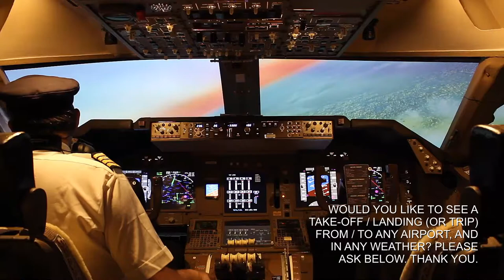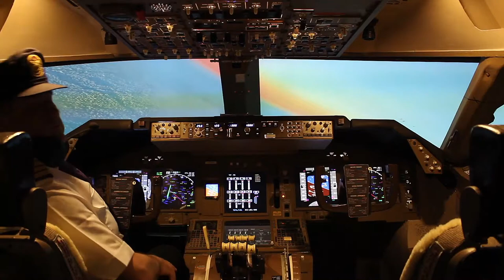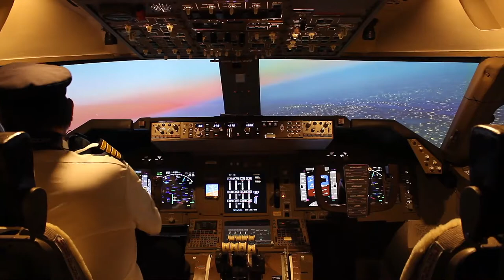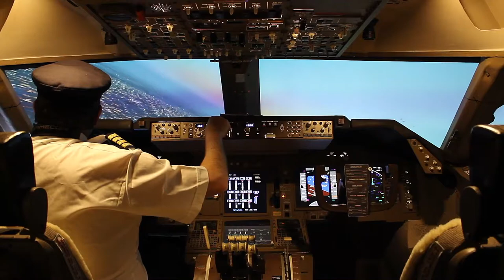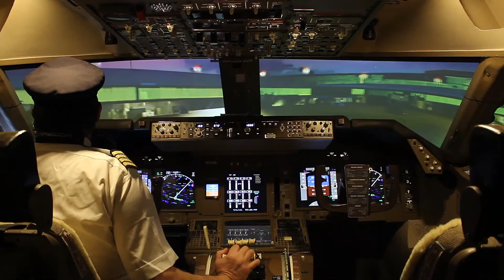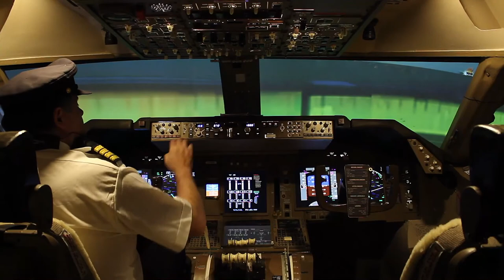Boeing 747 Home Cockpit - Philadelphia Rainy Landing (With Auto-throttle Failure)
747 Home Cockpit. By Marco governali. Philadelphia Rainy Landing (With Pre-set Auto-throttle Failure). Would you like to see a specific airport gate-to-gate flight or take-off or Landing? Ask below.